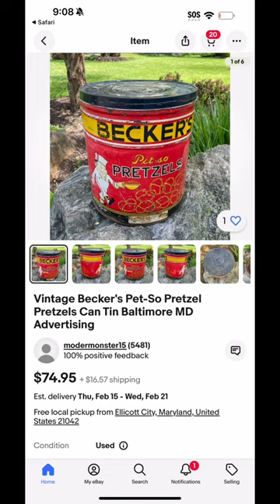Rare Beckers Pretzel 🥨 table lighter, customer purchased from me 2 days ago !